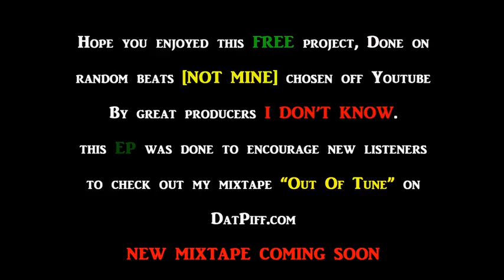Chill Soul - In My Continental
Original beat [Potent x Curren$y type beat (Mac Bassick)]

Mastered by: SNDWV Studios